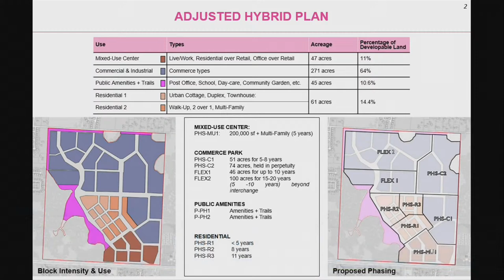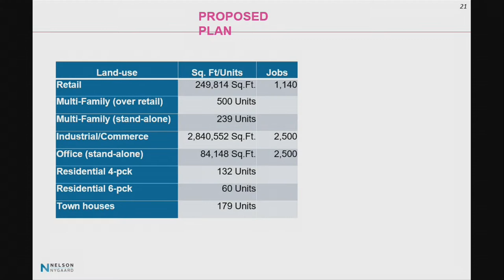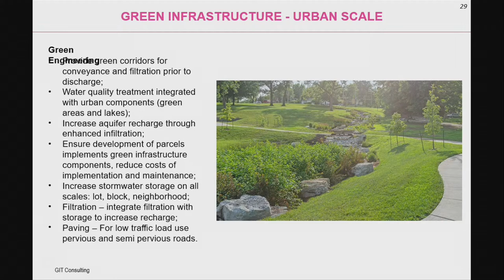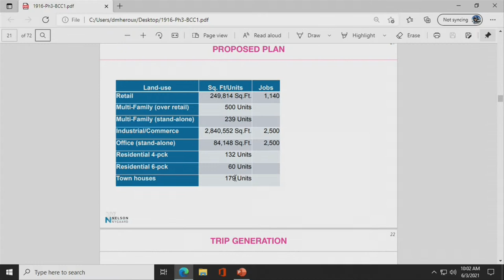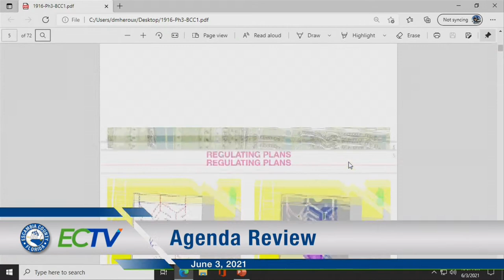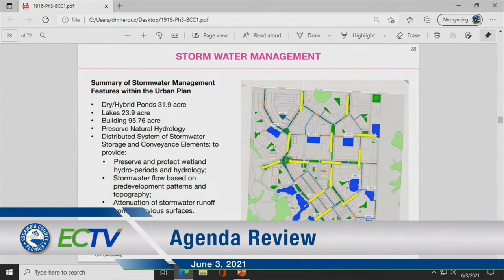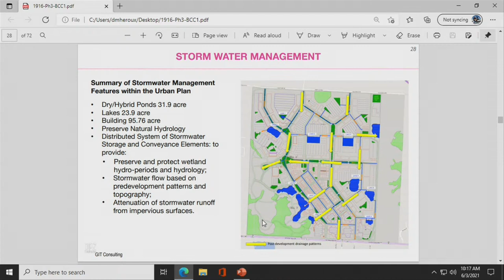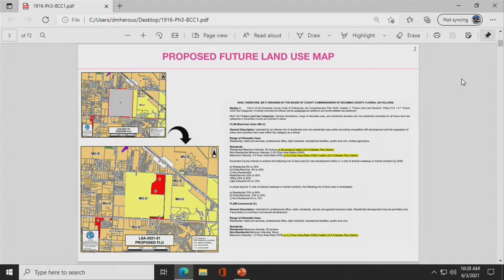Agenda Review June 3, 2021